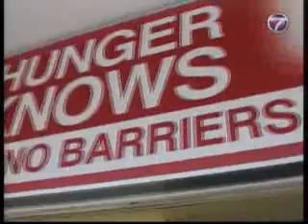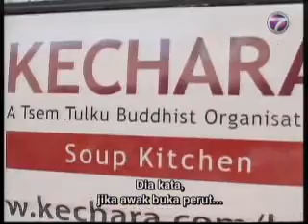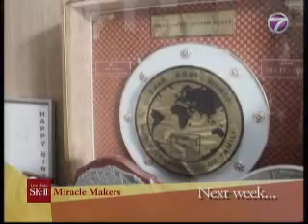SK-11 Miracle Makers 2011 - Dato' Ruby Khong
In 2006, Kechara Soup Kitchen first registered as an NGO. At that time, KSK was running a small-scale food distribution... with only 20 packets of food distributed every Saturday and Sunday. 6 years later, KSK is now distributing an average of 1500 packets of food every week!